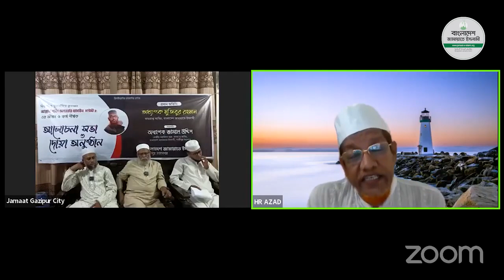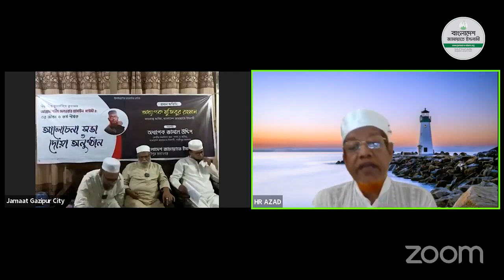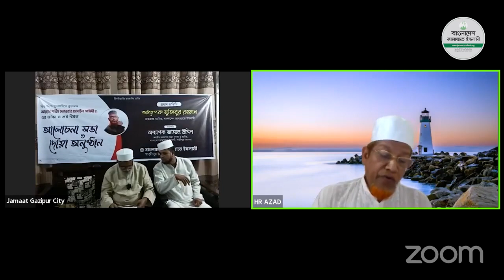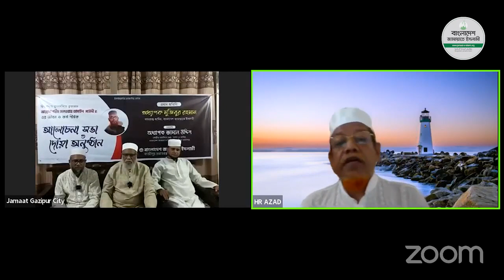আল্লামা সাঈদীর (রাহি.) রেখে যাওয়া কাফেলা আমাদের এগিয়ে নিয়ে যেতে হবে"-A.H.M Hamidur Rahman Azad